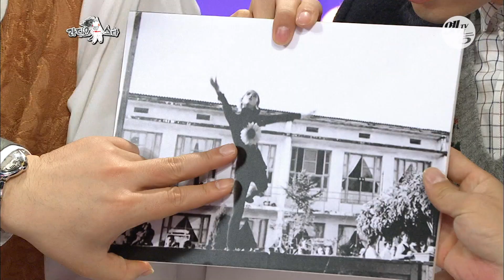[라스+] 배역 톤으로 인사 부탁해요~ 😎“이런 유치한 곳에… 날 불러?! 이 얼굴들은 또 뭐야?! 칙칙해!!” 박준금 편 MBC111207등방송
📺 귀신 역할도 유독 많이 했다고?!

입담 플러스! 스타 집중 탐구💥 라스+